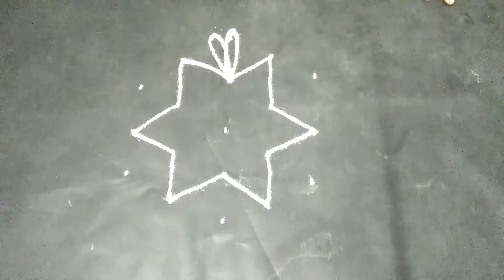Beautiful rangoli design with 5*3